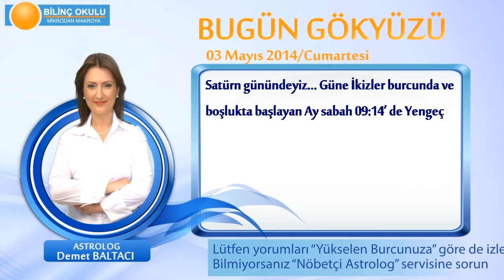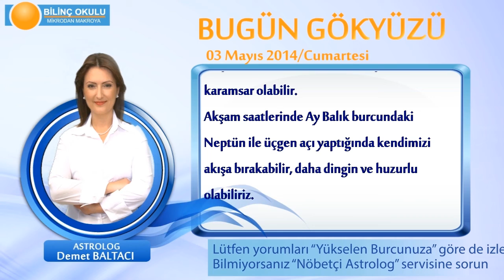BALIK Burcu, GÜNLÜK Astroloji Yorumu,3 MAYIS 2014, Astrolog DEMET BALTACI Bilinç Okulu